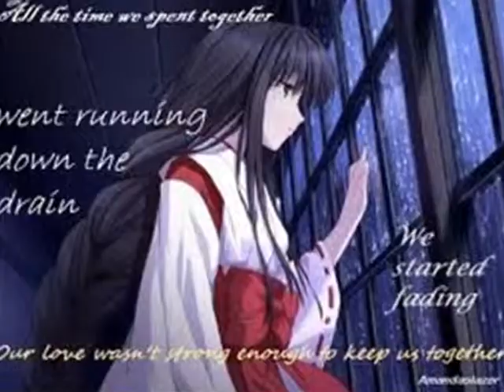Already Over Anime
Song: Already over : Red
If you guy's have any question's just ask me and ill try to answer them